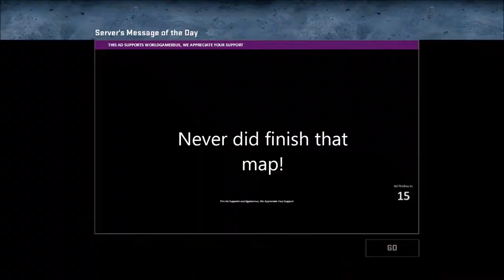How to get a sloth!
Well in this video just Sloth

I was surfing on cs go in the background

Don't forget to leave that sexy like BTW (: